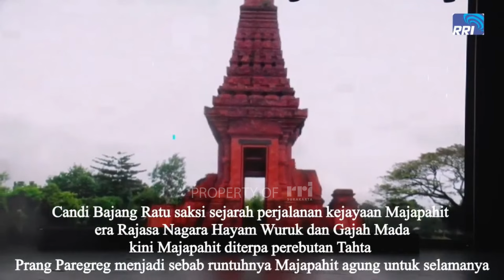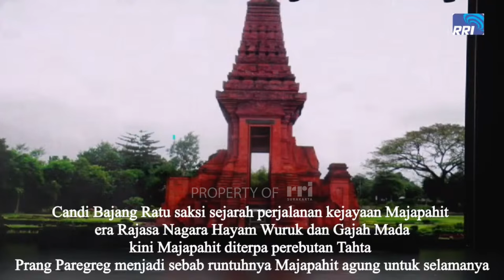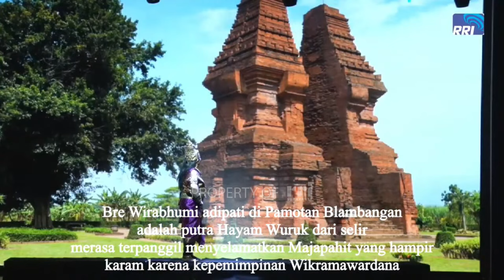PERANG PAREGREG PART 1 || KETHOPRAK RRI SURAKARTA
PERANG PAREGREG PART 1
Naskah dan Sutradara: Ki.Ng. Edy Sulistiono, S.Sn., M. Hum
Astrada : Joko Sudiyono
Penata Gerak : Wahyu Sapto P, S. Sn
Penata Iringan : Topo Martatmo, S. Sn